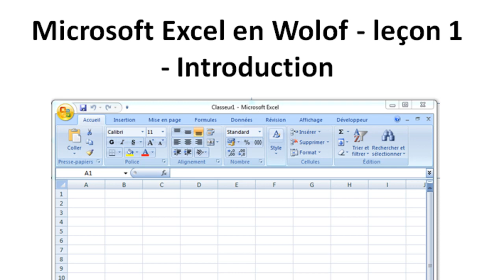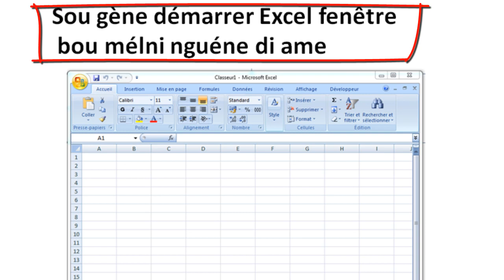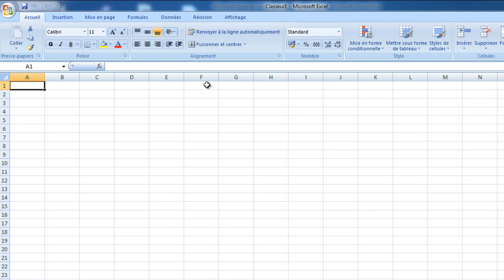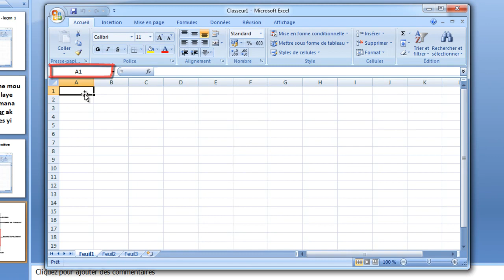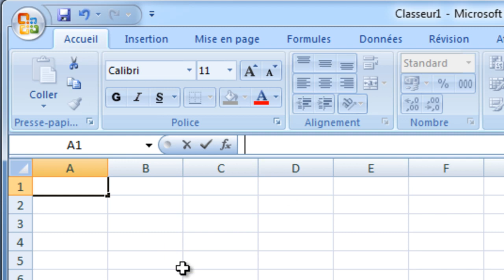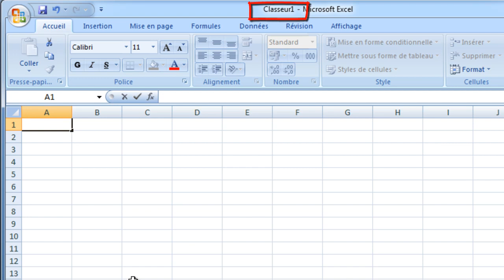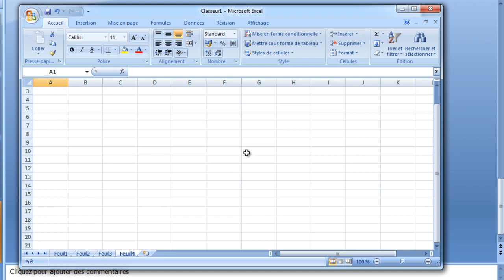Vidéo Wolof Microsoft Excel leçon 1 Introduction